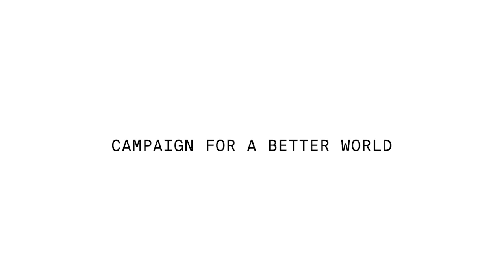Faculty Forum Online, Alumni Edition: Melissa Mazmanian PhD '09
In this Faculty Forum Online, Alumni Edition from October 12, 2018, Melissa Mazmanian PhD '09 shares her research on smart devices and workplace norms, and family dynamics.

About Melissa Mazmanian
Melissa Mazmanian is an Associate Professor in the Department of Informatics at the Donald Bren School of Information and Computer Sciences at the University of California, Irvine.

Melissa’s interests revolve around communication practices in personal and organizational contexts, specifically in relation to social norms and the nature of personal and professional time in the digital age. She is currently involved in conducting ethnographies of personal time, looking at the role of communication theologies in how families juggle busy lives and negotiate work and personal demands.

In addition, Melissa is interested in the intersection between formal power structures and everyday practices in organizations. In this vein she has been engaged in qualitative research on practices of budgeting, the introduction of electronic health systems, change efforts to promote predictable time off, and smartphone use in work contexts. Melissa has published in Organization Science, Academy of Management Journal, MIS Quarterly and ACM venues such as CHI and CSCW. She earned her PhD in Organization Studies from the MIT Sloan School of Management and Masters in Information Economics, Management and Policy from the University of Michigan, School of Information.

Moderator: Aviva Rutkin SM '13, data and math editor, The Conversation US